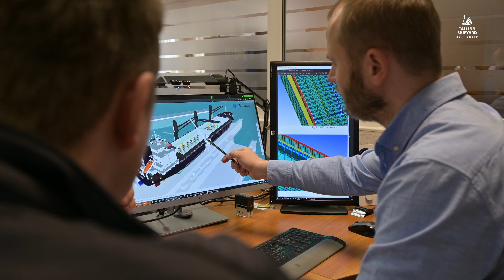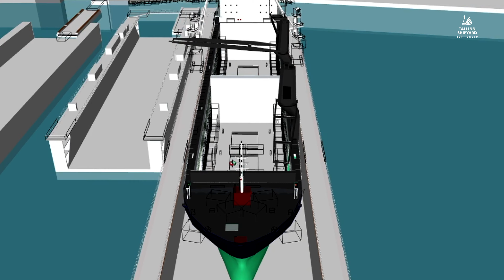SOUND ON! LABOR- INTENSIVE REPAIR WORKS ON THE GENERAL CARGO VESSEL KALLIO.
Tallinn Shipyard, one of BLRT Repair Yards, carried out labor-intensive repair works on the general cargo ship Kallio owned by ESL Shipping LTD (Finland), the leading carrier of dry bulk cargoes in the Baltic region.
According to Maksim Scherbakov, Head of the Project Management Department at Tallinn Shipyard, yard employees replaced about 120 tons of the ship hull structures within a short period of time.
‘Our Lithuanian colleagues from Western Baltic Engineering did a simulation of ship hull structural elements including load and stress analyses using the cutting-edge Ansys Mechanical 2020 software.
These analyses offered us the possibility to replace worn ship hull elements throughout the entire vessel avoiding intolerable deformations risks.
In addition, Tallinn Shipyard hull production workshop made all necessary preparations having developed respective process procedures and 3D models including inner skin section replacement process visualization.’
Facts:
-  2500 m3 of scaffolding
- Replacement of 120 tons of the ship hull structures
- Fabrication of 20 inner sections
- Painted area 10 000 м2 , including ballast tanks and cargo holds
-  Maintenance works on the main engine and auxiliaries